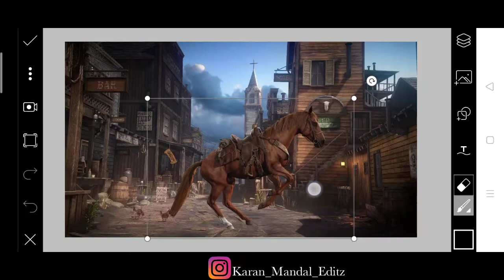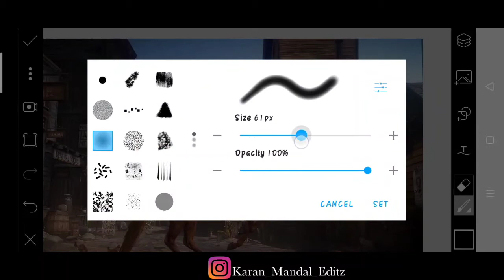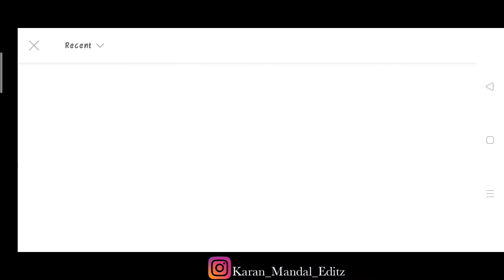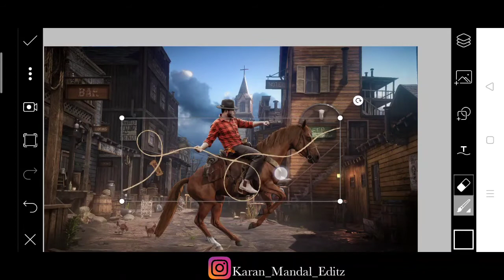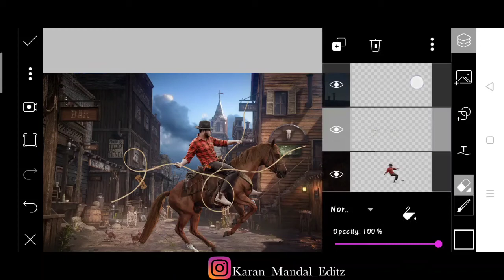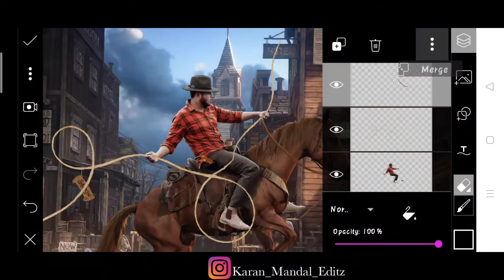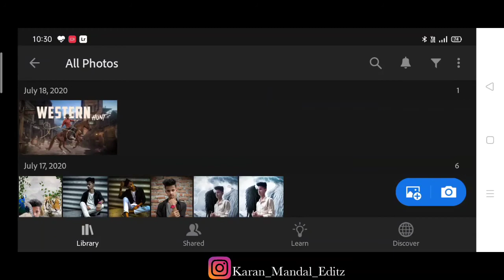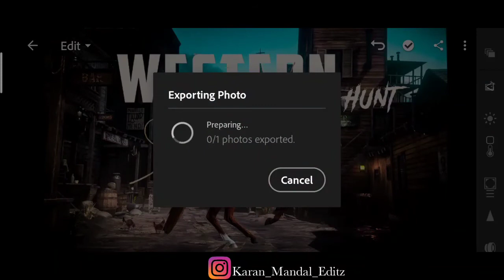Picsart new realistic 3D poster photo editing tutorial | Instagram poster photo editing | karaneditz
PicsArt, photoshoot, Lightroom, snepsheed, autodesk SketchBook, Photoshop, Editing, editor,